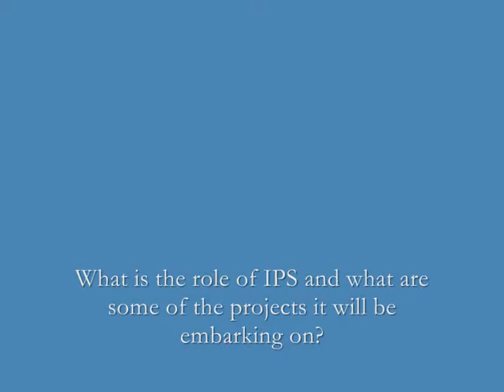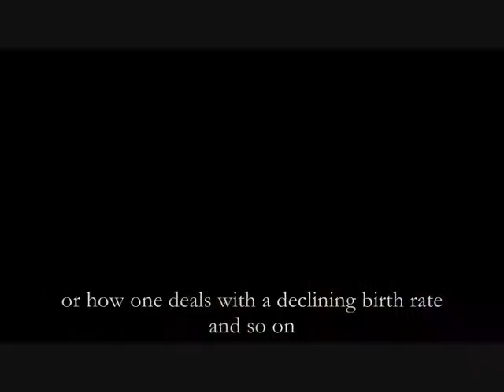Janadas Devan, Director of IPS, on its second online portal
Janadas Devan, Director of the Institute of Policy Studies (IPS) on the role of IPS and its second online portal called